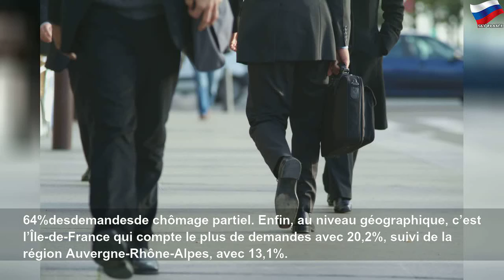Combien de Français sont concernés par le chômage partiel?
Combien de Français sont concernés par le chômage partiel? | Famoso Latina Classics
D&#39;après les derniers chiffres de la direction des statistiques du ministère du Travail, 669.000 établissements ont effectué une demande de chômage partiel.